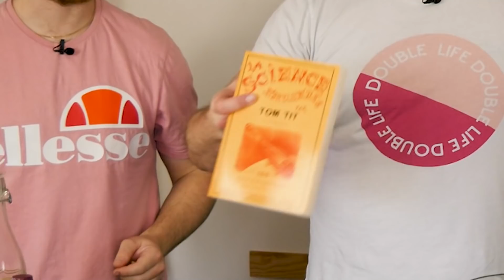ON REPRODUIT DES EXPÉRIENCES FOLLES AU LOCAL !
Il existe une série de livres pour les magiciens, décrivant des expériences de science et de physique amusantes datant du 19eme siècle.
En y remettant le nez dedans avec mon Clément nous avons eu l’idée de nous amuser nous aussi avec ces expériences.

Si tu es un vrai alors partage la vidéo sur tes réseaux et commente la vidéo avec le hashtag

Si tu veux apprendre la magie, viens faire un tour sur mon site dans la section école. Mon école de magie existe depuis 2007 et nous donnons la possibilité de cours en présentiel ou à distance si tu habite trop loin de Montpellier.

Tu as besoin de matériels ou tu as envie d'acheter des tours de magie, fonce sur le site de notre partenaire officiel, Magicaplanet, le magasin de magie en ligne !
et bénéficie de -10% avec le code pierrcika10

Boite postale si tu souhaites m'écrire :

PIERR CIKA
173 RUE ST EXUPERY,
34130 MAUGUIO